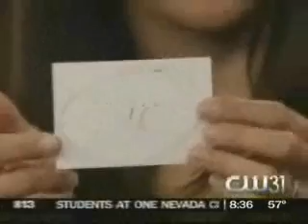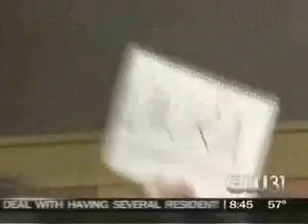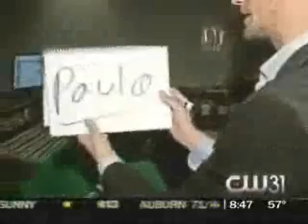Lior Suchard read the minds of Cody Stark and Tina Macuha on good day Sacramento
The show Good Day Sacramento invited the talented mentalist Lior Suchard to perform mind reading in the studio, the outcome is just unbelievable.

You can see more supernatural shows from Suchard in many venues around the world, TV shows, the Youtube channel and the stanning Instagram profile.